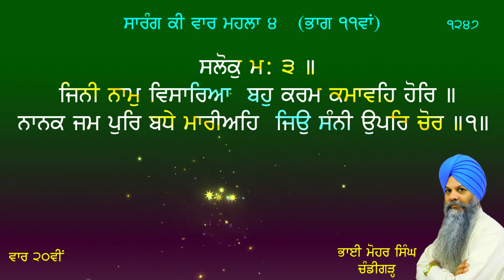sarang ki waar part 11 | waar 20 | bhai mohar singh chandigarh10 saarang